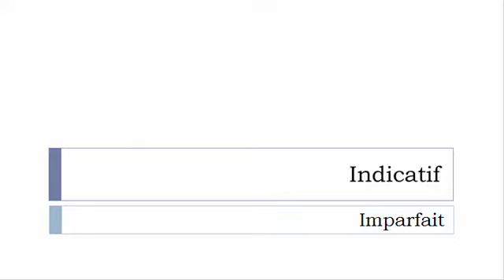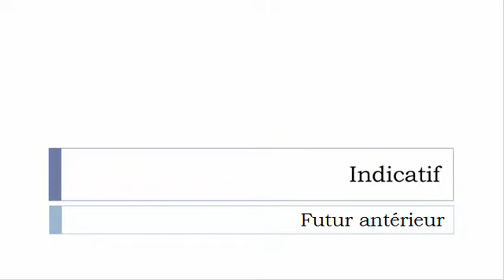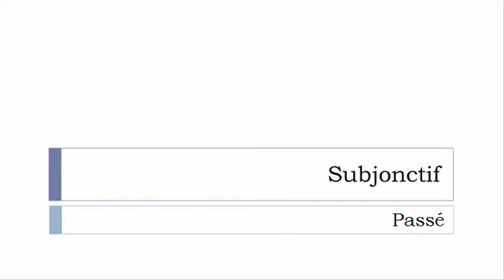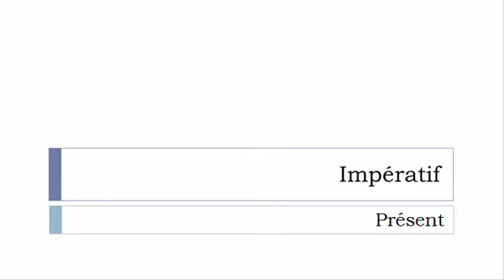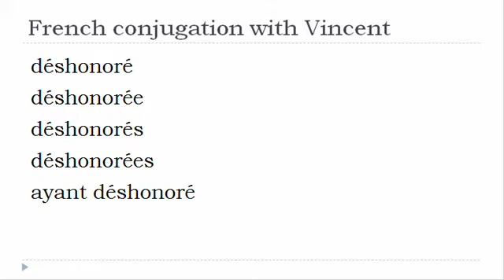French verb conjugation = Déshonorer